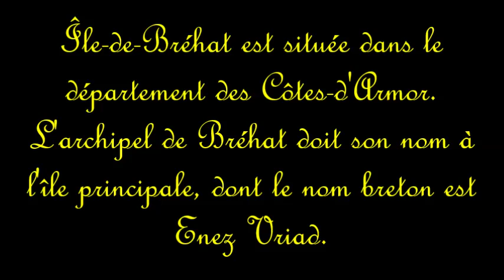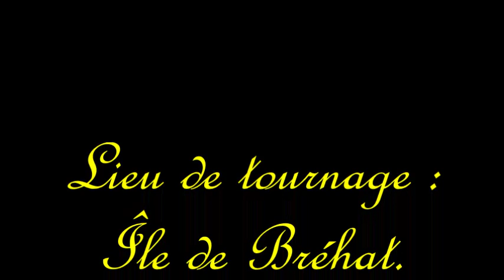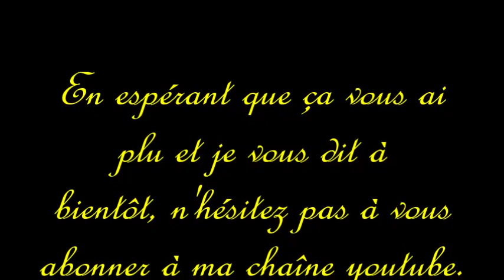L'Île de Bréhat